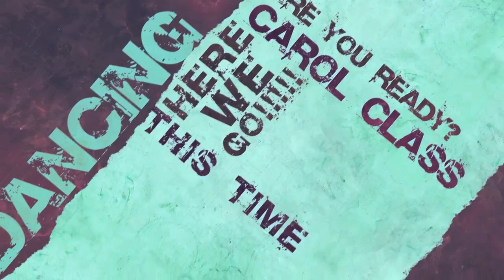Party Rock Anthem - LMFAO - Zeekers Danz Studio | Choreography by Carol D.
Carol's Class
Jazz Funk
"Party Rock Anthem" by LMFAO